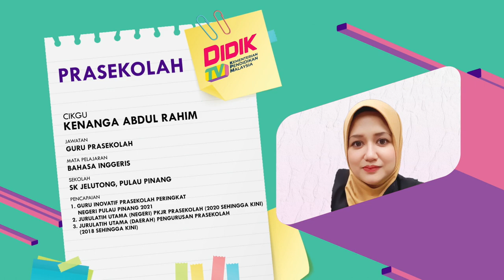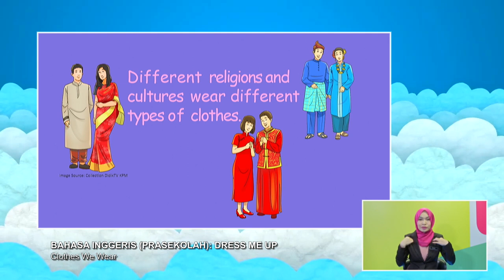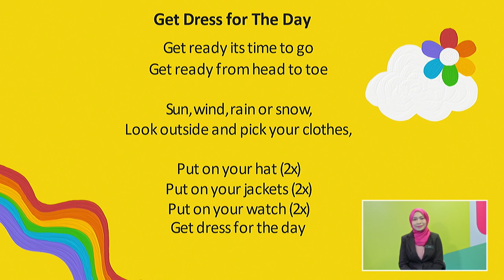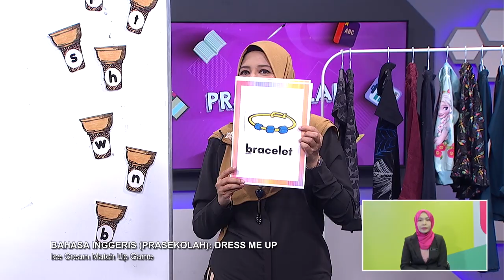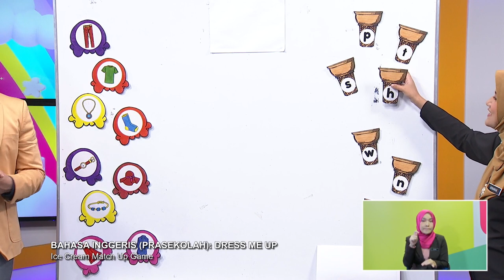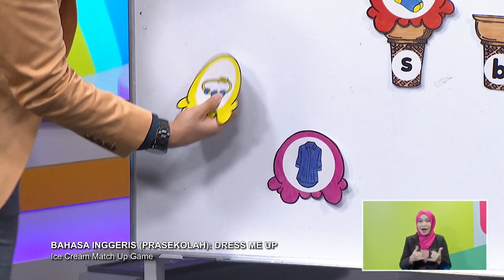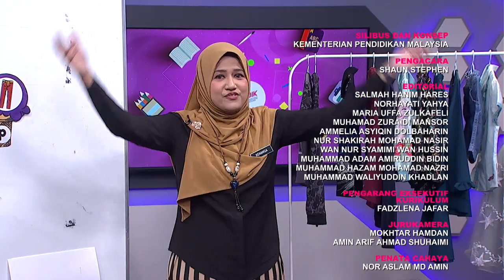PRASEKOLAH 2022 Q3 Q4 EP 2 BAHASA INGGERIS DRESS ME UP